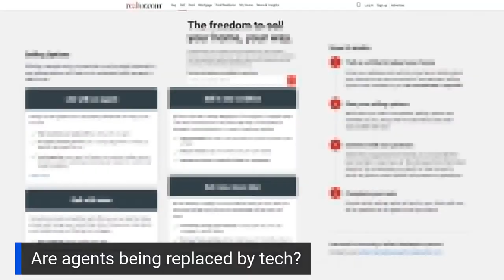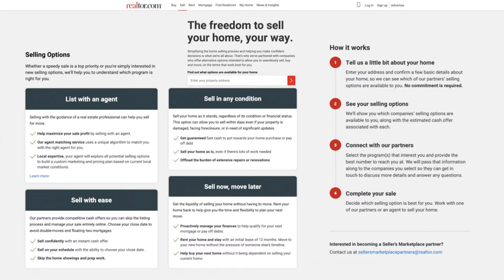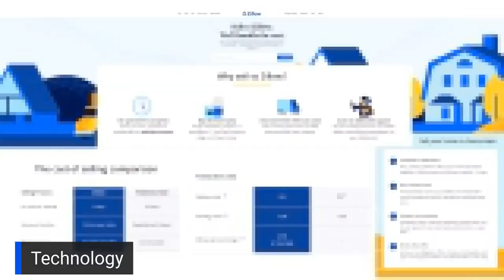Real Estate Without Agents; Are You Better Off? - Real Estate Disruptors Trying to Replace Agents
Are real estate agents necessary? Consumers are increasingly depending on the web to buy and sell their homes. Is this the best practice? Listen as two brokers, Todd Sachs and Jeb Smith, discuss how AI is changing the real estate industry.

Tune-in each week to our Tuesday Night Live, 8-9 PM ET on Sachs Realty's Facebook, LinkedIn, or YouTube Channel to learn more about the real estate industry.

What's an iBuyer?
An iBuyer is an instant buyer company that will buy your home for cash. Once a seller signs up online, there is a process of valuating your home and in most cases an on-site inspection. The iBuyer will buy your home fast and in some cases will allow you to move later (rent back).

This Episode's Guest:
Jeb Smith
Broker Associate | BRE:
1407449
Coldwell Banker Realty

Sachs Realty - Real Estate Wherever You Are!

We efficiently assist buyers, sellers, landlords and tenants in Maryland and offer nationwide assistance to buyers and sellers through our Broker Referral Network.

If your in need of residential or commercial assistance, you can always expect timely, reliable and  top-not service from Sachs Realty or any referral agent we recommend.